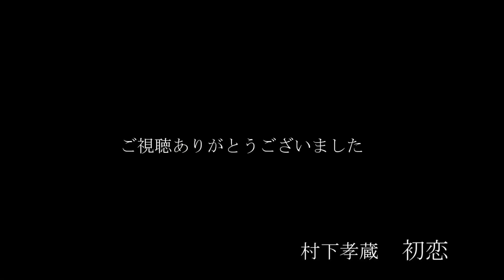初恋 村下孝蔵（クラシックギター）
今回は村下孝蔵さんの「初恋」をソロギターにアレンジしました。
調べてみると、1983年2月25日にシングルが発売されたそうで、その当時私は1歳半でした（笑）
それでも懐かしく感じるのは不思議ですね。

TAB付きの譜面を販売予定なので、ご興味のある方は少々お待ちください。

アレンジ・解説　塩見大二郎